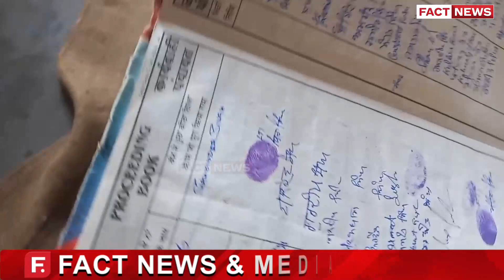ਸਰਕਾਰੀ ਡਾਕਟਰ ਨੇ ਸਰਪੰਚ ਨੂੰ ਮਾ-ਰੇ ਧੱ-ਕੇ ਤੇ ਆਖੇ ਜਾ-ਤੀਸੂਚਕ ਸ਼ਬਦ, ਜਾਣੋ ਕੀ ਹੈ ਮਾਮਲਾ